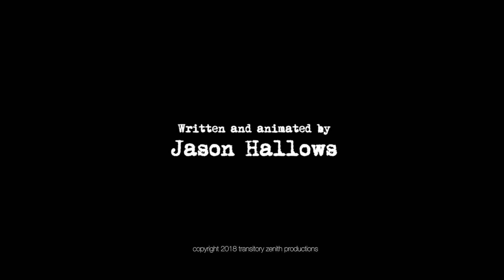Tiny Red Ninja - Master Cut Episodes 1-4 - Trending Ninja!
Every four or five episodes I'll cut them together into mater cut. Then, by the end of the 300 episodes, we'll have one LONG movie. It'll be fun. Here are the first 4 episodes edited together. #1 on trending